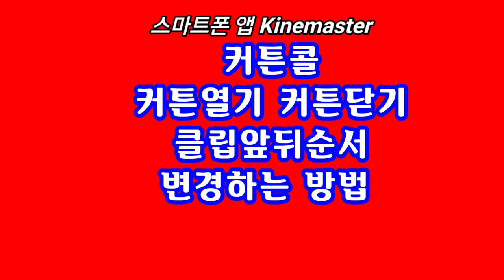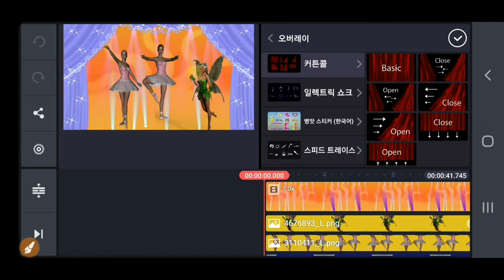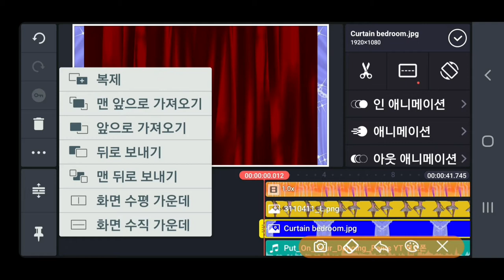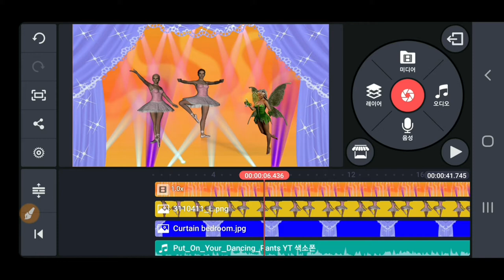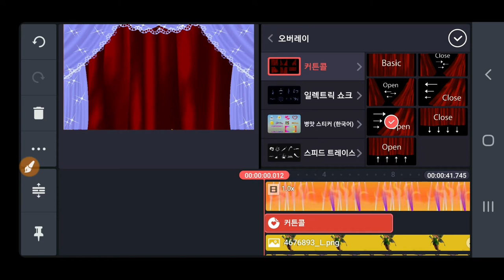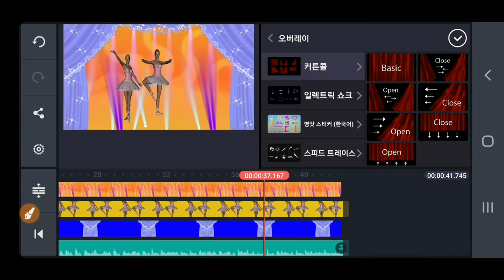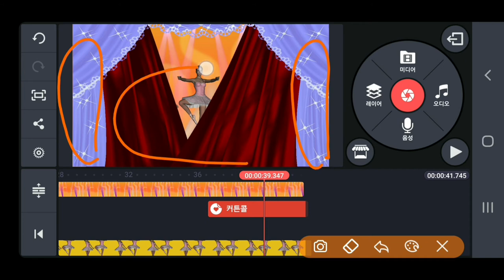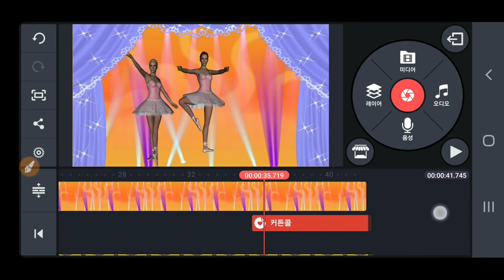Kinemaster 커튼콜, 커튼열기, 커튼닫기, 클립 앞뒤순서 변경하는 방법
키네마스터 Kinemaster 커튼콜 커튼열기 커튼닫기 클립 앞뒤순서 변경하는 방법 앞으로가져오기 맨앞으로가져오기 뒤로보내기 맨뒤로보내기 동영상제작 개인지도 연락 카톡아이디 hail2u 석송 영상작가 SokSongLand 석송랜드 SokSong Land 강좌중심 채널 : Kinemaster PowerDirector Adobe Premiere 스마트폰 관리 카톡사용법 유튜브구독자늘리기 유튜브수익창출 유튜브채널 홍보 채널아트제작  유튜브채널관리 키네마스터 파워디렉터 프리미어 키네마스터강좌 파워디렉터강좌 프리미어강좌 유튜브강좌 카톡강좌 노래동영상 여행동영상  석송키네마스터강좌목록 석송파워디렉터강좌목록 석송ict강좌목록 석송ict강좌 석송국내여행목록 석송해외여행목록 석송국내여행 석송해외여행 석송음악동영상 석송음악동영상목록 석송시동영상 석송시동영상목록